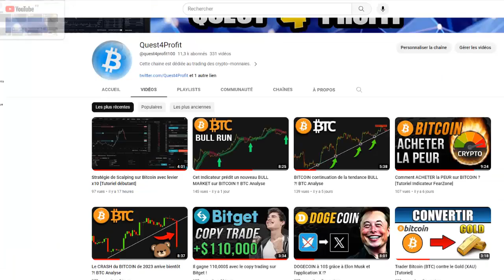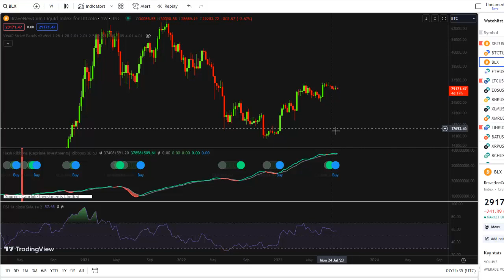BITCOIN : dernière chance pour acheter à bas prix ? BTC Analyse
Dans cette vidéo je te partage une analyse long terme sur Bitcoin BTC en utilisant l'indicateur Hash Ribbons.
Le Hash ribbons vient de donner un signal d'achat long terme en weekly sur BTC.